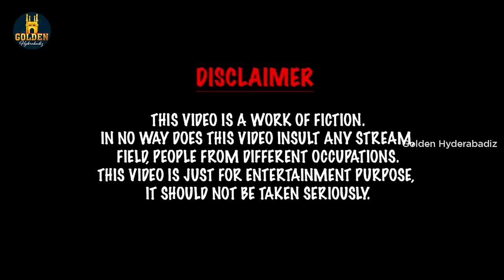Tarbiyat | Social Message Video | Latest Hyderabadi Video | Abdul Razzak | Golden Hyderabadiz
Cast: Abdul Razzak, Bilal Memon.